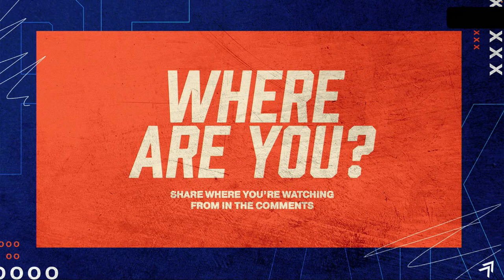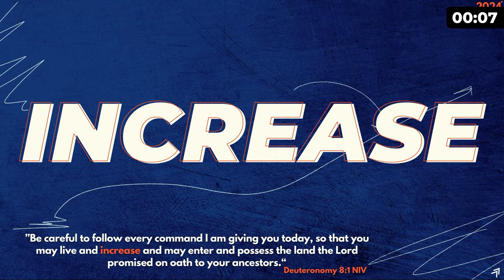Benefits of His Blood | Full Service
To support this ministry and help us continue to reach people all around the world

“Love God. Love People. Change a City. This is the mission of The Warehouse Church. Led by Pastor Justin Enoch and based in Parkersburg, WV.